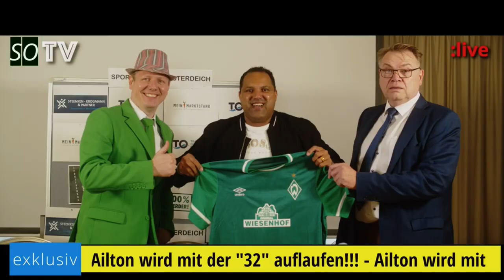⚽ Schalke - Werder Bremen | Vorbericht - 31. Spieltag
⚽ FC Schalke 04 - SV Werder Bremen - Vorbericht zum 31. Spieltag der Saison 2021/2022.

🥅 31. Spieltag
Anstoß:       Sa. 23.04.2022 um 13.30 Uhr
Stadion:      Veltins-Arena (Gelsenkirchen)

📺 Übertragung
LIVE bei Sky Bundesliga

- Schalke mit 15/15 Punkten in den letzten 5 Spielen
- Mike Büskens und die neue Leichtigkeit
- WERDER mit Abwehrsogen
- Ganz Bremen soll in grün-weiß werden
- WERDER erhält Lizenz ohne Auflagen
- Wer stoppt Terrode?
- mindestens 7.000 WERDER-Fans dabei
- WERDER bleibt mindestens 3ter in der Tabelle
- Friedl bleibt nur bei Auftstieg
- Gelb-Sperren drohen
- Vorstellung des Gegners: Schalke 04
- wie sieht der Kader aus, wer ist fit, wer verletzt?
- mögliche Aufstellungen für Samstag
- Unsere Tipps

🔗 Links
Kicker